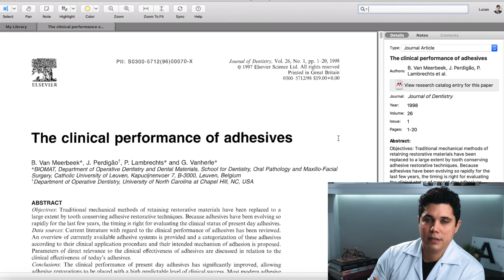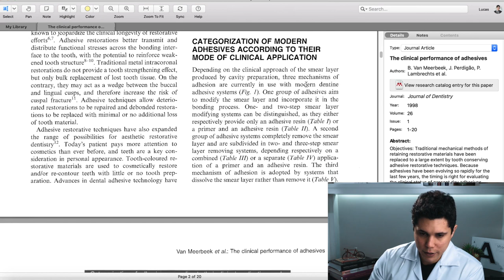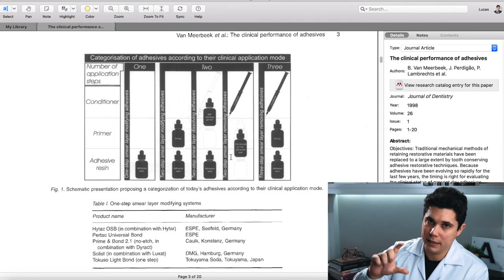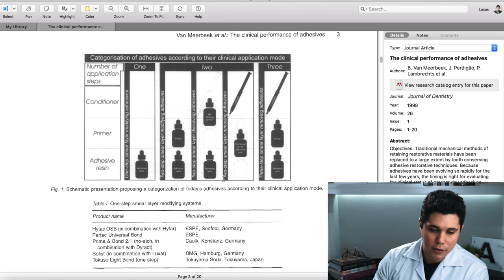Sistemas Adesivos Odontológicos: Tudo o que o Dentista precisa saber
É muito comum o dentista, seja clínico ou reabilitador, ter duvidas em escolher um sistema adesivo para os seus trabalhos restauradores.

E não é por menos! Temos adesivos auto-condicionantes, auto-adesivos, que precisam de ácido fosfórico, que vêm em um frasco que se diz universal, ou em dois...enfim, são diversas possibilidades clínicas e dominar os sistemas adesivos e saber bem suas indicações é fundamental para nos ver livre das complicações.

Nesse vídeo eu faço um apanhado sobre os diversos sistemas adesivos no mercado, suas diferentes apresentações e aplicações clínicas. Faço também uma provocação sobre os adesivos universais e qual o sistema adesivo que eu utilizo na minha clínica diária.

Para ter acesso ao artigo na íntegra, é só entrar no meu grupo do Telegram logo abraixo!

Se quiser entrar para a minha lista VIP e ter acesso a materiais exclusivos e saber mais sobre os meus cursos e imersões, basta entrar no link abaixo e cadastrar o seu melhor e-mail.

E me siga no Instagram para dicas e vídeos mais curtos.

Se você não conhece o Telegram, ele é um aplicativo muito parecido com o WhatsApp, porém com algumas funcionalidades extras que ajudam no compartilhamento de conteúdo.

Ah, e não deixe de se INSCREVER aqui no canal, ok?
Te vejo no próximo!
Um abraço.

Lucas Pim